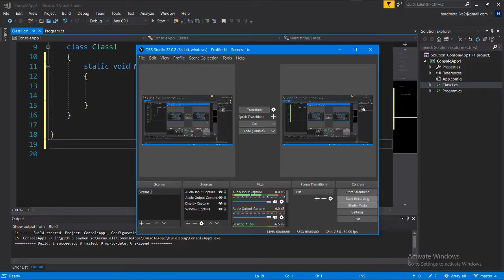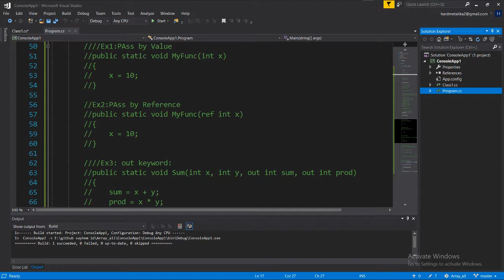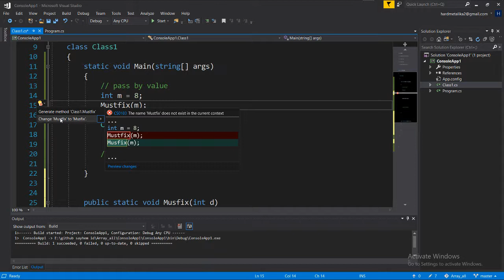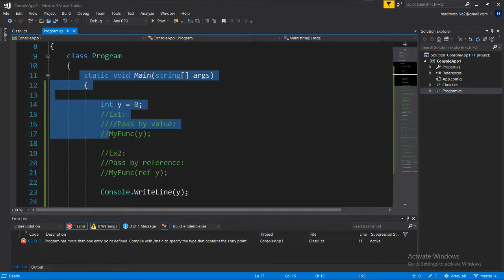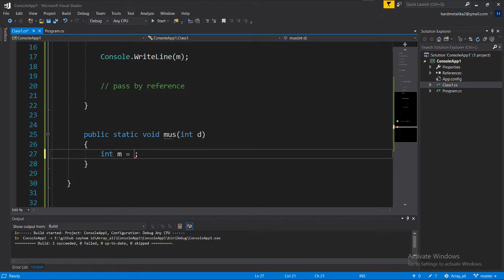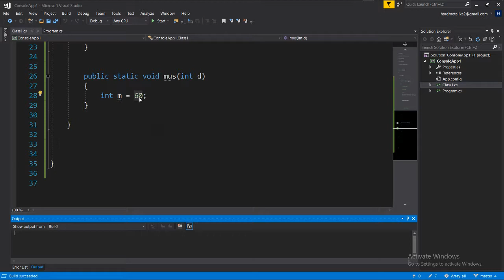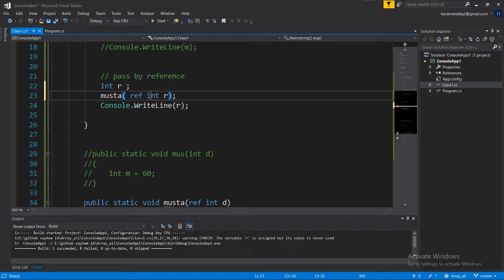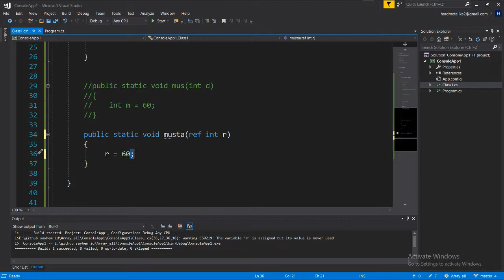C#( C Sharp ) Bangla Tutorial Part-08 || Pass By Value , Pass by Reference In C Sharp